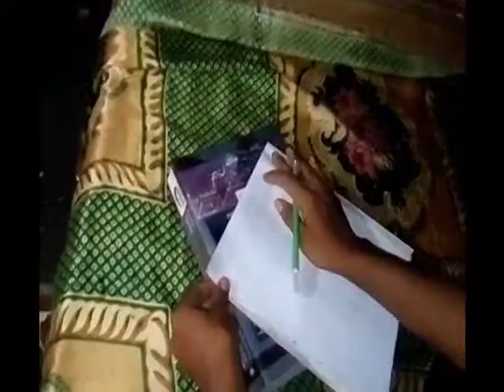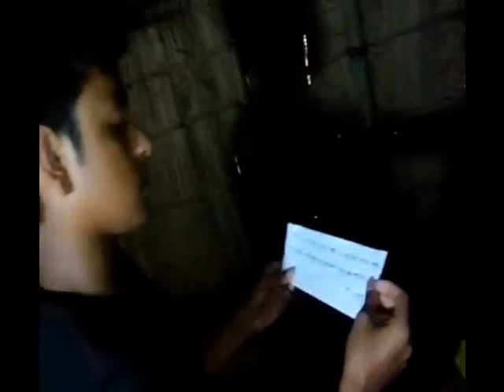AS CREATION Presents| dariddrota | a shortflim | bangla Natok 2017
Hello creationers.
Today I make a simple video for all visitors of my Chanel
I make a video sadness shortfilm দারিদ্দ্রতা
Comment this video how about this.
And the one important things is

You can see our previous videos.

Link:

Link:

bangla sad funny short film
bangla sad short film
as creations
abdullah sakib videos
as videos